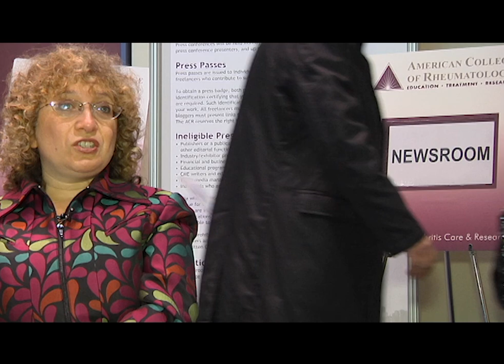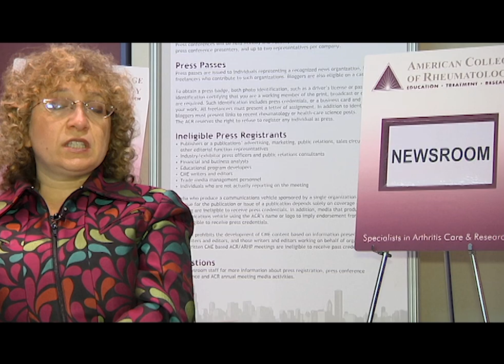Knee Osteoarthritis to increase in younger age groups in next 10 years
The Mayo Clinic Center for Social Media team covered the American College of Rheumatology Annual Scientific Meeting in 2011. Based on current trends, nearly 6.5 million Americans between the ages of 35 and 84 are expected to be diagnosed with knee osteoarthritis in the next 10 years. This is according to senior author of the study, Elena Losina, PhD, co-director of the Orthopedics and Arthritis Center for Outcomes Research at the Brigham and Women's Hospital in Boston, MA. In this video she talks about what might be causing this and what should be done in the future.